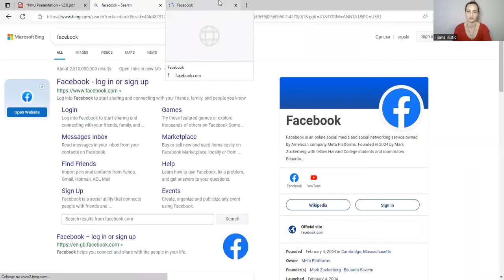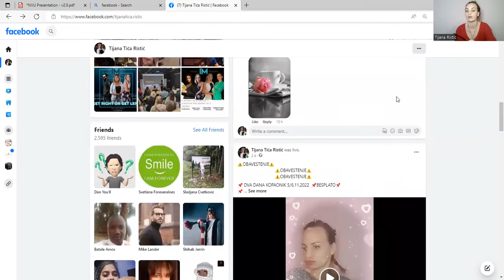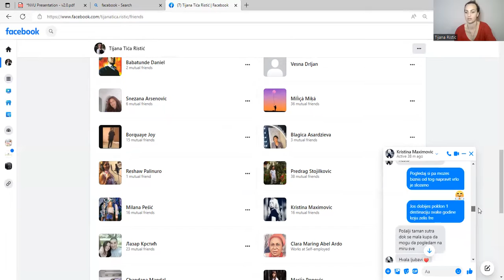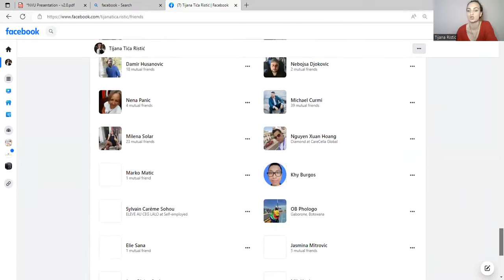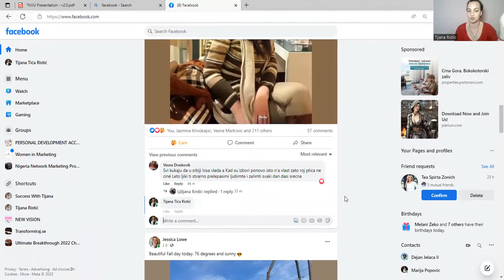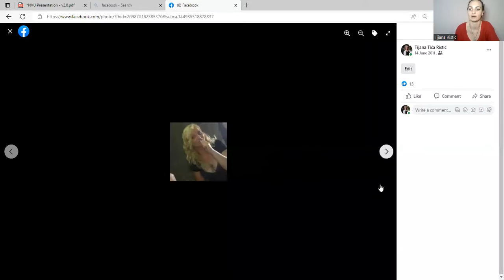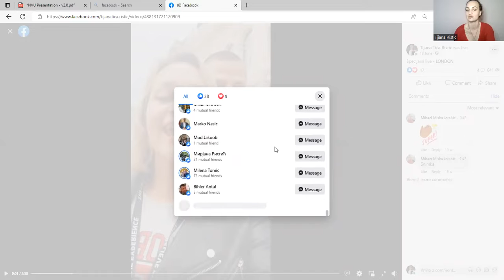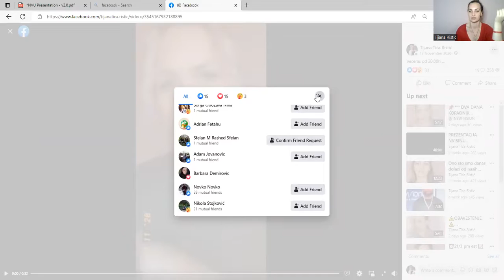KAKO IZGRADITI BIZNIS USPOMOC DRUSTVENIH MREZA